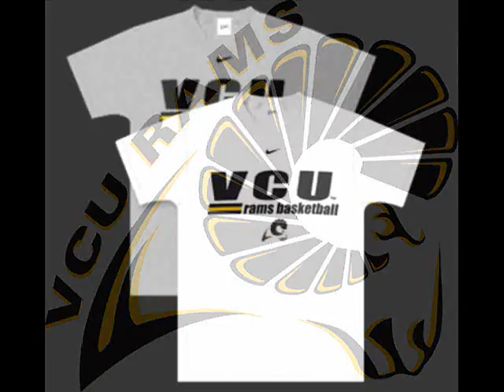VCU Final Four Song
VCU Final Four tribute!